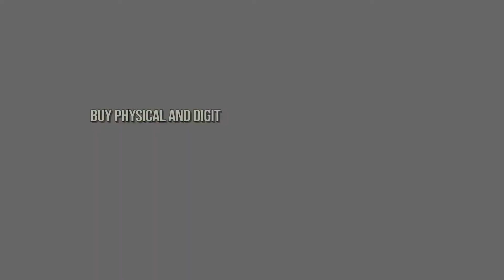CRUELEST - Hacking, Slice, Hunting | Brutal Mind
Check it out one of our old release, from Jember, East Java, ID called CRUELEST ! their track entitled "Hacking, slice, hunting" taken from their first Album. officially uploaded at our YT channel.

Artwork by Aghy Purakusuma
Video by Aditya Prakoso 'Brutal Sick Alliance'

Support by share this & Buy the physical. That's mean you support Band and Label to Survive